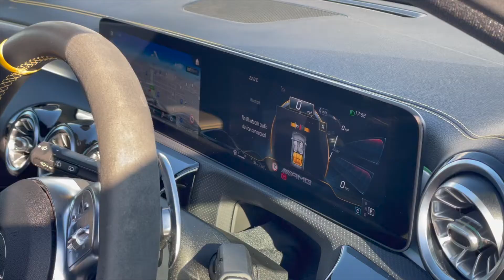Mercedes-Benz A Class2020 (20 reg)2.0 A45 AMG S Plus 8G-DCT 4MATIC+ (s/s) 5drPrice